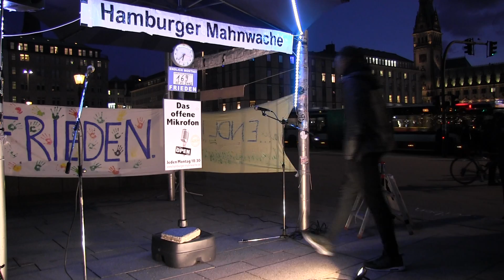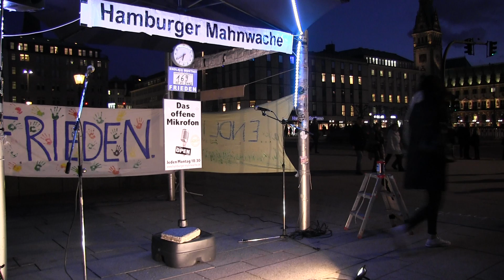169. Hamburger Mahnwache-04 | Offenes Mikrofon 1